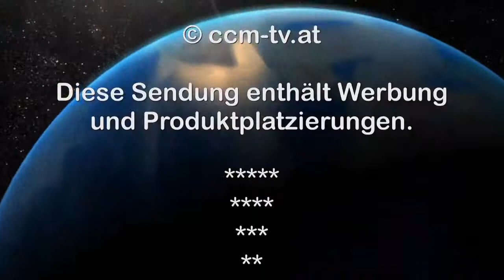21. 1. 2015 - PK SPÖ Zukunft Frauen Burgenland - CCM-TV.at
Einen Ausblick auf die Aktivitäten des Referats für Frauenangelegenheiten in diesem Jahr gab  Frauenlandesrätin Verena Dunst heute, Mittwoch. Beschäftigungsprojekte und weitere Verbesserungen bei der Vereinbarkeit von Familie und Beruf sind die Schwerpunkte im „Jahr der Beschäftigung“. „Die Frauenbeschäftigung konnte in den letzten Jahren deutlich erhöht werden, und auch die Einkommensschere schließt sich langsam. Dennoch haben Frauen am Arbeitsmarkt mit vielen Problemen zu kämpfen, vor allem, was die Vereinbarkeit von Familie und Arbeit betrifft. Diesen Themen werden wir uns heuer verstärkt widmen“, kündigte Dunst an. Für die laufende EU-Förderperiode 2015 bis 2020 stehen für Frauenprojekte insgesamt 2,7 Millionen Euro zur Verfügung.

© CCM-TV.at
nicht erlaubt.